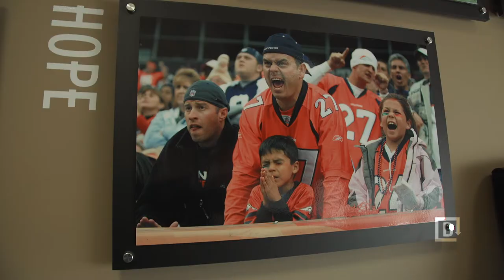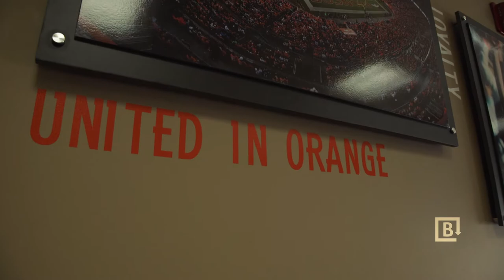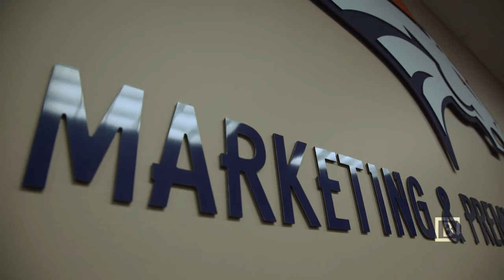See How the Denver Broncos use DAM to Manage Digital Assets | Brandfolder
Hear how the Denver Broncos use Brandfolder to manage all creative sports assets across the NFL: videos, photography, fonts, colors, logos, sports bios, headshots, etc. With Brandfolder, sports teams can invest in brand consistency across all partnerships, sponsorships, and licensing.